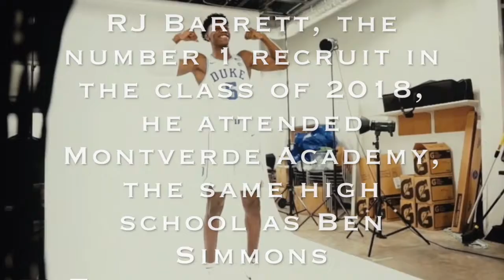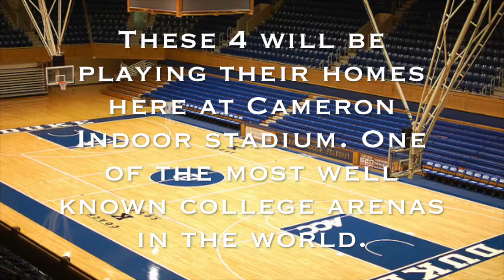Nick Campbell Video Mashup Project